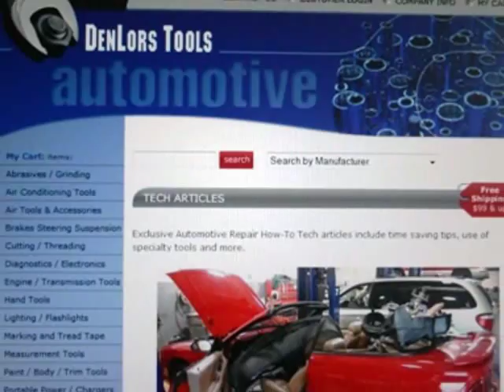3m Products for Auto Repair at DenLors Tools Automotive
3M was originally known as the Minnesota Mining and Manufacturing Company. In 1902 their plan was to mine minerals to sell to manufacturers for producing grinding wheels. Like most great companies 3M has evolved and found success by being versatile. Some of 3M's innovations include water proof sandpaper, masking tape and clear cellaphane tape. Auto mechanics use many of the products 3M has to offer like 3M weather strip adhesive, 3M scotch masking tape, roloc gasket removal discs for air tools (what a time saver), cut-off wheels, grinding wheels, fuel injection cleaner, not to forget sand paper and sanding discs.